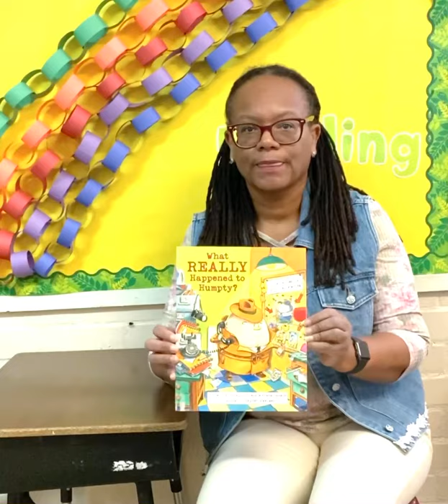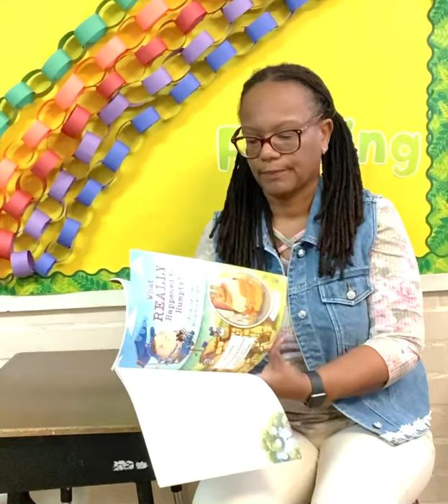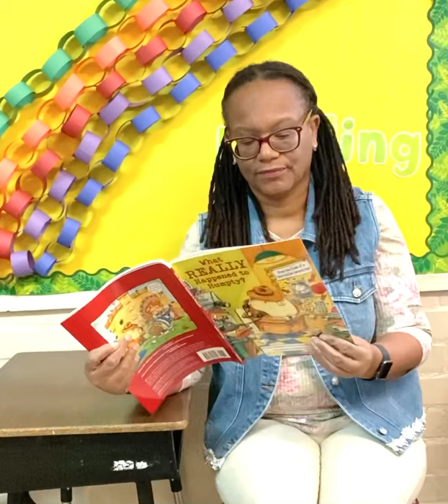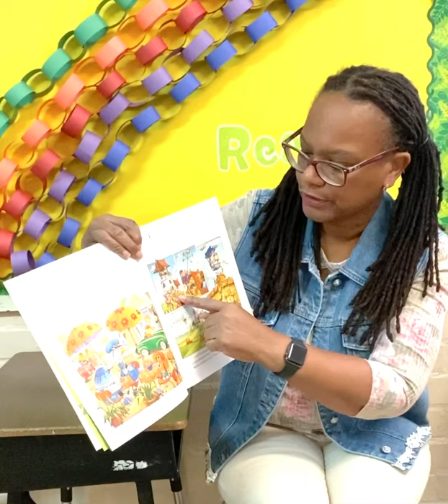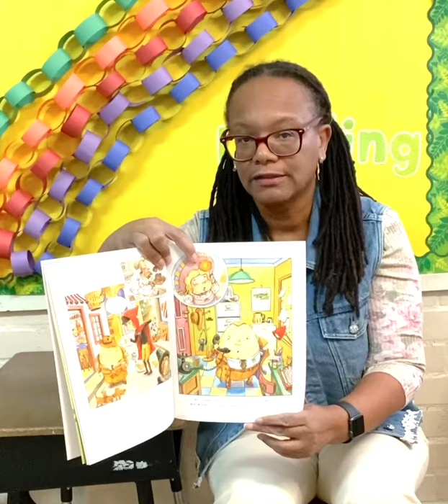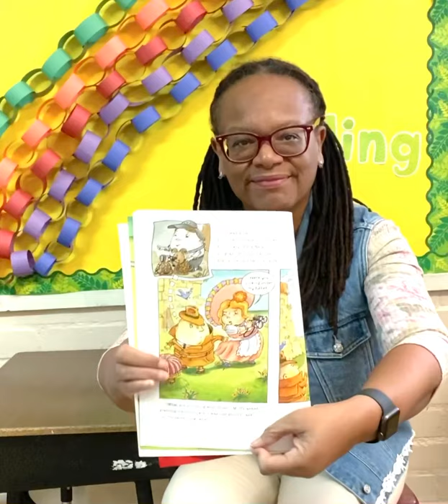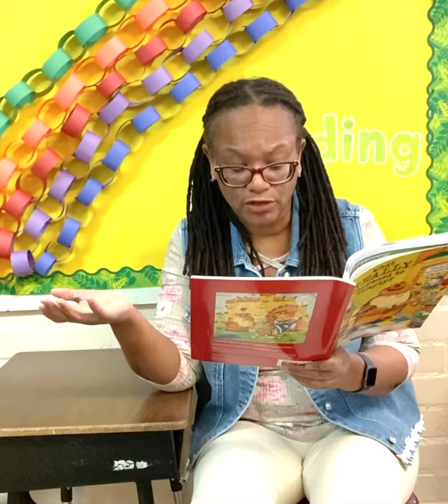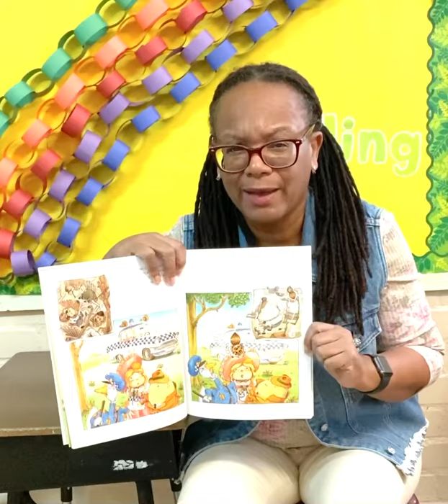What Really Happened to Humpty? Part 1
The “real” story behind Humpty Dumpty’s fall as investigates by his brother - by Jeanie Frank Ransom (part 1 of 3)